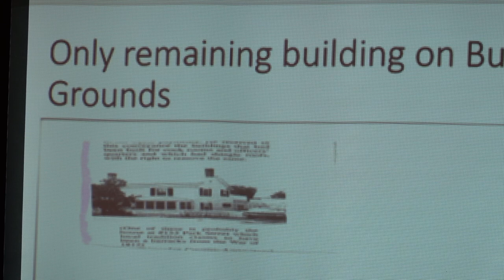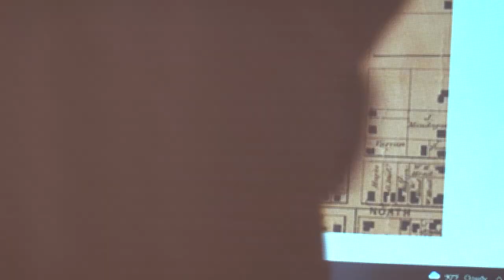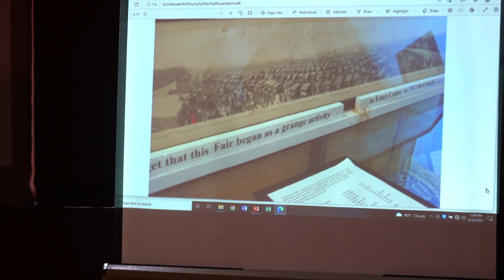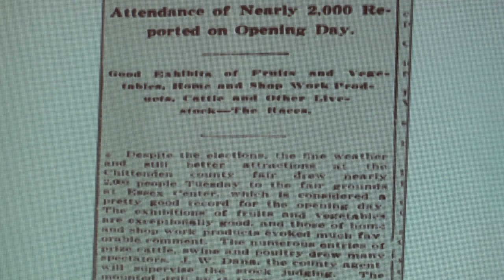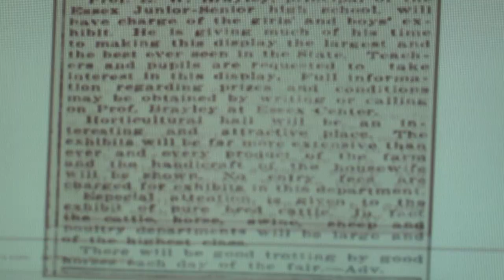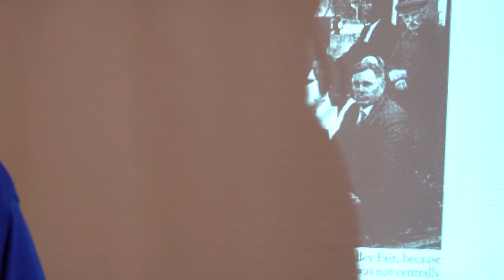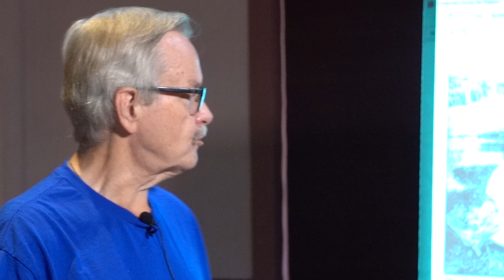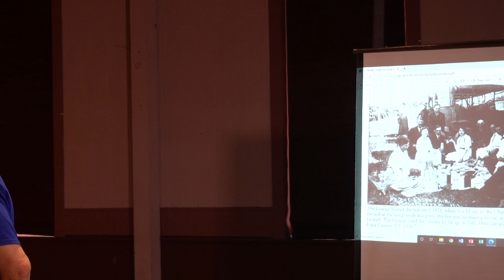The Fair Before the Fair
Kendal Holden, a Blue Spruce Grange member, presents a program on the history of the Essex Center Grange and the Essex Center Fair that the Grange ran from 1913 to 1921 in a field off of Towers Road. This event was co-sopnsored by the Blue Spruce Grange. (Unedited Videl)